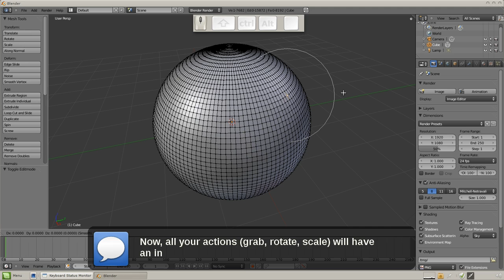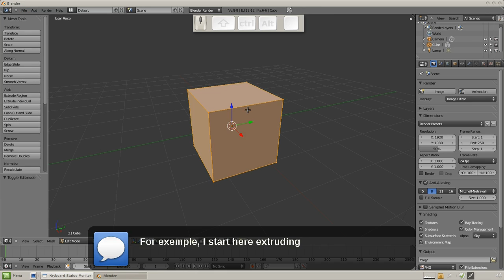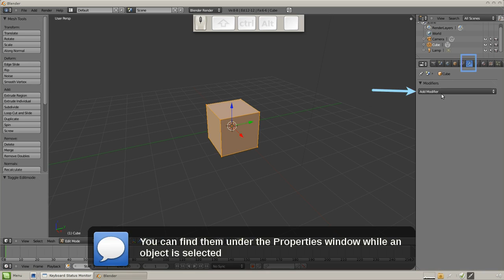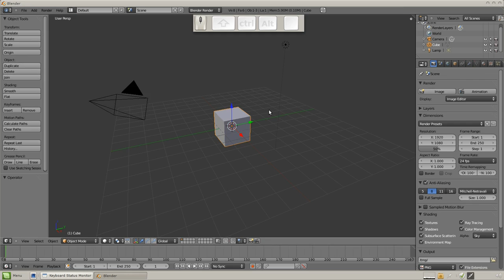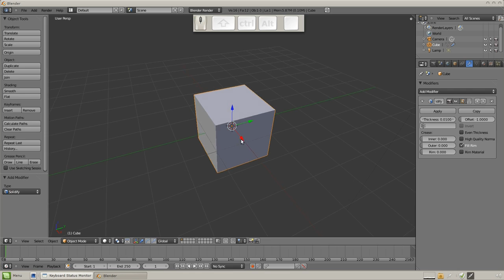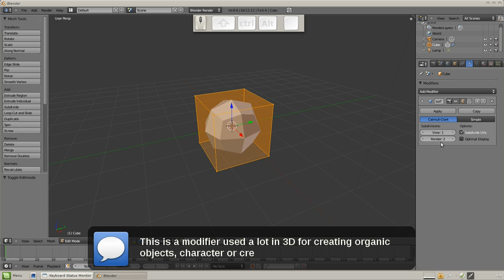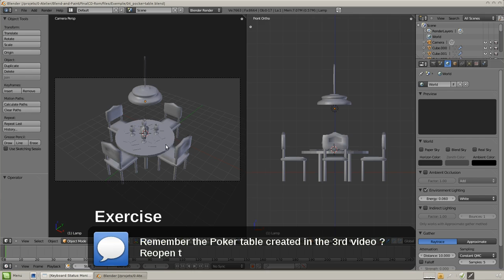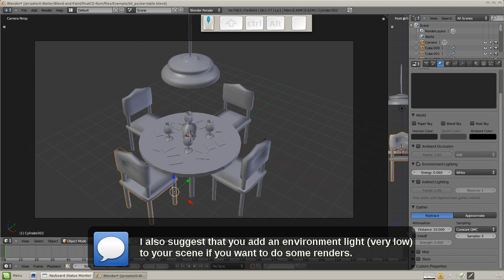Blend & Paint 01 - Intro to Blender 3D modeling 04 - Modeling part 2